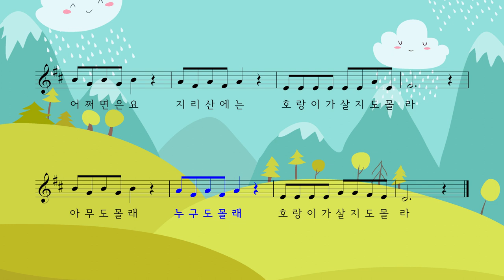깊고 깊은 지리산에는 - 박상문 작사•작곡 박나연 노래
깊고 깊은 지리산에는
멧돼지가 산대요
사람 발길이 닿지 않는 곳
반달곰 살고 있대요
어쩌면은요 지리산에는
호랑이가 살지도 몰라
아무도 몰래
누구도 몰래